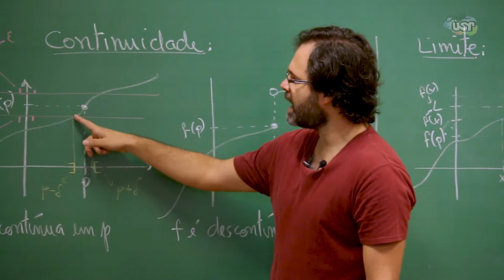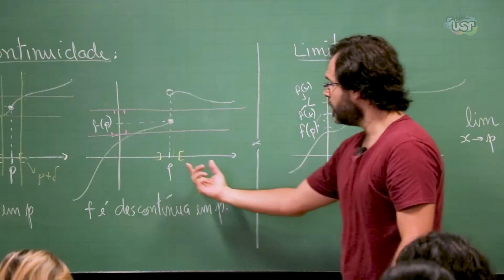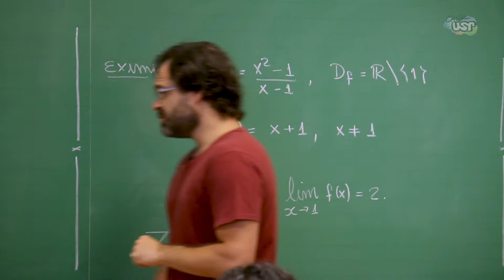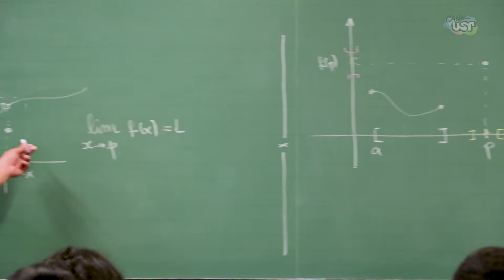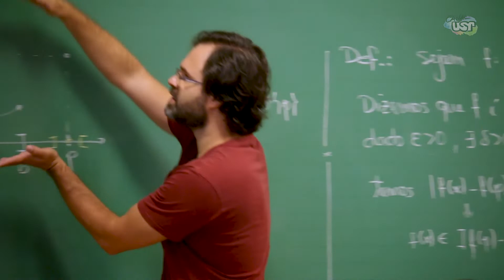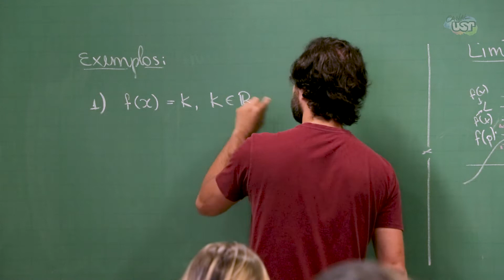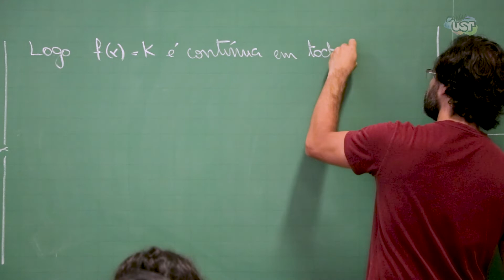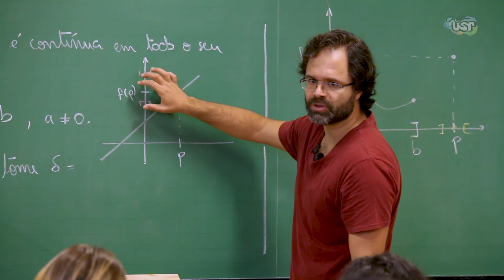Cálculo I - Aula 2 (2/3) Continuidade e Limites I: Mais intuição que formalismo